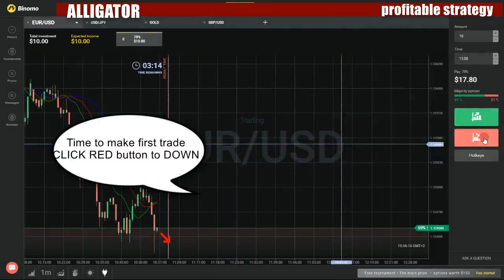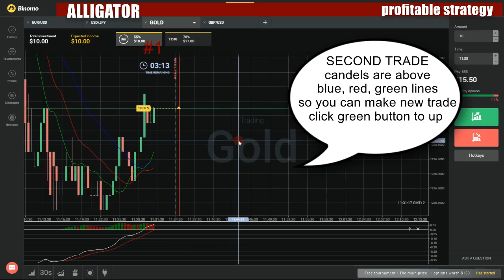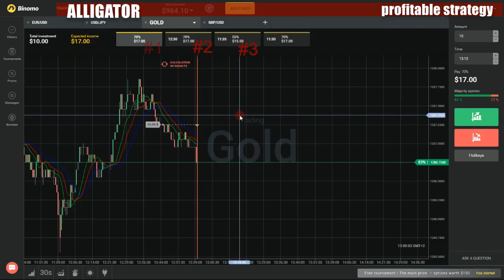Binary options profitable strategy - How to make money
My favorite movies:

Hoofdpijn en bijzaken
Jeugdzonde
Kaatje
Klemmende zaken
Kleren maken de man
Kopje onder
Laatste kans
Lang gewacht...
Mag ik even afrekenen?
Moederschap
Naar de kelder
Nette heer zoekt kamer
Nooit meer winkelen
Opwaaiende badjassen
Ouderdom komt met pillen
Prettige jaarwisseling
Regen als drijfveer
Reisje naar Parijs
Rennen voor Connie
Rijp voor de sloop
Rust niet voor de gruweldaad
Stem op BOB!
Stil gezwegen...
Te ziek voor woorden
Terug naar huis
Tien jaar onderweg
Toen was geluk nog ver te zoeken
Val es effe lekker dood
Veel ouds onder de zon.
Verdriet is ook poëzie
Verkoudheid kent geen tijd
Verliefd
Verstand op nul
Voetbal is oorlog
Vol op de rem
Voor niks komt de zon terug
Vriendschap is een conclusie
Waar de zon niet schijnt.
We bellen nog wel
Wie zonder zon is werpe de eerste steen
Winst en verlies
Zeg maar dag
Zo vader, zo niet
Zon en feestdagen.
Zonneklaar
'The Making Of...'
A 200 Crore Film
A Bollywood Party Song
A Breaking News Report
A Decade Long Daily Soap
A Star Son
An Indian Arthouse Film
'The Prince' by Niccolň Machiavelli
'Til Death Do Us Part
A Christmas Murder
Car Keys Murder
Funeral Parlor Murder
Murder Mystery Weekend
Pilot
Storage Unit Murder
The Airplane Murder
The Beauty Queen Murder
The Bog Murder
The Clown Case
The In-Law Murders
The Pond Scum Murder
The Strip Club Murder
Time Capsule Murder
'Til Death
Ally Abroad
Ally's Pregnant
Baby Steps
Bedtime Stories
Big Man, Little Man
Brother's Keeper
Can't Elope
Check Mate
Circumdecision
Clay Date
Cold Case
Come Out and Play
Daddy's Girl
Death Sex
Dog Fight
Doug and Ally Return
Dream Weaver
Dreamguys
Eddie's Book
Everybody Digs Doug
Family Vacation
Fight Friend
Four Neighbors and a Funeral
Hi Def TV
I Heart Woodcocks
Independent Action
Joy Ride
Joy's Mom
Joy's Out of Work
Let's Go
Merit Pay
Mixed Doubles
No Complaints
No More Mr. Vice Guy
Perfect Couple
Performance Anxiety
Philadelphia Freedom
Pilot
Raisinette in the Sun
Really Big Brother
Second Marriage Guy
Secret Meatball
Sell the House
Separate Beds
Sex for Furniture
Smart Phone
Snip/Duck
Snore Loser
Sob Story
Speed Bumps
Sugar Dougie
Summer of Love
Swimming with the Starks
That's Ridiculous
The Anniversary Party
The Baby
The Bachelor Party
The Break-Up
The Buffer
The Check-Up
The Coffee Maker
The Colleague
The Concert
The Courtship of Eddie's Parents
The Ex-Factor
The Garage Band
The Hockey Lie
The Italian Affair
The Joy of Learning
The New Neighbors
The Not-So-Perfect Couple
The Perfect Couple
The Ring
The Tale of the Tape
The Toaster
The Wedding
The Wood Pile
Vintage Eddie
Webby's Not Happy
Work Wife
Your Mother or Your Wife
'Tween You & Me
'Wag kukurap
Her Lover
'Way Out
20/20
Button, Button
Death Wish
Dissolve to Black
False Face
Hush-Hush
I Heard You Calling Me
Side Show
Soft Focus
The Croaker
The Down Car
The Overnight Case
The Sisters
William and Mary
(Des)Encontros
André e Júlia
Arthur e Diana
Elisa e Godofredo
Lara e Gael
Patrícia e Luís
(fdp)
A Bandeirinha Gostosa
A Măe
Afinal, a Final
Aqui Se Faz, Aqui Se Paga
Cartăo Amarelo
Efeitos Colaterais
Entre a Chuteira e a Sapatilha
Homem Năo Trai Homem
Juiz vs. Juiz
Mala Branca, Mala Preta
Nu com a Măe no Bolso
O Time do Juiz
O Videotape É Burro. O Ponto É uma Besta
(gli) Imperatori
(Mis)adventure
(Mis)Adventures in Hollywood
Molly Shannon
Reese Witherspoon
(My) Immortal: The Web Series
Dumbledore Dies
Enoby Darkness Way
Gothic Bloody Rose 666
Queen of Cups
Snap and Loopin
The Final Battle
The Yule Ball
Welcome to Hogsmeade
(Not) Brothers
(Not) Superficial
Pilot
(Re)placement
(Re)volt
Den sista pusselbiten
Drömmar, hinder och nybakta kakor
Eddie vs livet
Life's a bitch och sen dör du. Eller?
Mycket snack och mycket verkstad
Räddare i nöden
Shit Happens
Totalt jävla mörker
Vinna eller försvinna
Ĺlder SHMĺlder
(S)avis
(S)truth
A Good Death
Metric Time
(Tnpesa)
(Un)Balanced: A Web Series
Doctor's Orders
Essentials Only
Go-Go Guru
Manifest and You Shall Receive
Unleash the Cleanse
*Loosely Exactly Nicole
Babysitting
Big Break
Breakfast with Derrick
Brother Visits
Danny Boom
Green Card
Mistress
Quitting
Six Hour Braid
Stripper
Veronica's VLOGs
+ Brasileiros
+ Clair
+ de cinéma
+ Emprendedores mi+d
Adex
Agnitio
Ambiox Biotech
Ariema
Capital Certainty
Inbea Biosensores
Inet Nova
Kybele Consulting
Unmanned Solutions
Vazquez y Torres
Veracetis
+ Investigadores
+100500
+27: Social Innovators of South Africa
Hoops 4 Hope
Ikasi Experience
Ilizwi Photo Club
Indigenous Dance Academy
Live Magazine
Ready D
+Utilities
A Girl Moves In
Adrien Moves In
Pilot
-Americans
... ins Grüne! Das Stadt-Land-Lust-Magazin
... kurze Pause
... und basta!
... und die Tuba bläst der Huber
Die Zwergschule